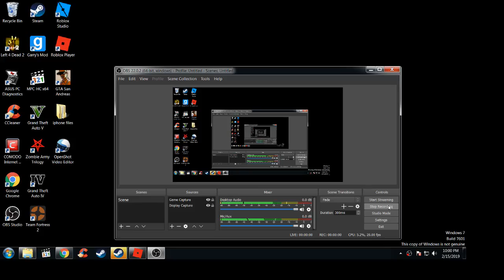roblox gameplay 2 the second one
its epic